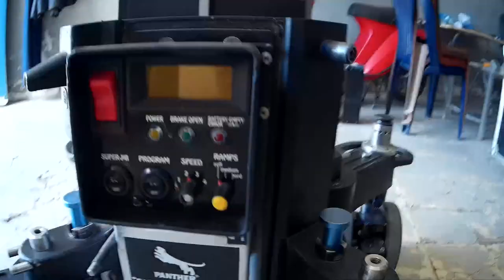panther dolly classic III. maintenance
maintenance for the panther classic dolly III
key grip Thomas Kyriakos

The Panther Classic's design concept is as simple as it is robust. This means longevity and practically maintenance-free operation. The electro-mechanical drive has proved itself over decades. It is not only quiet, but has also in practice shown itself to be extremely reliable and durable. As a result, the maintenance and repair costs and are very low. The Classic in its basic model already has much to offer. With its CPU-controlled center column and its pivoting wheel arms, it can be easily adapted to many diverse shot angles. Together with the Panther Classic accessory program, you can realize almost any shot with only one dolly system